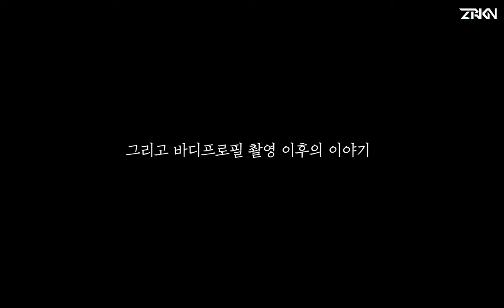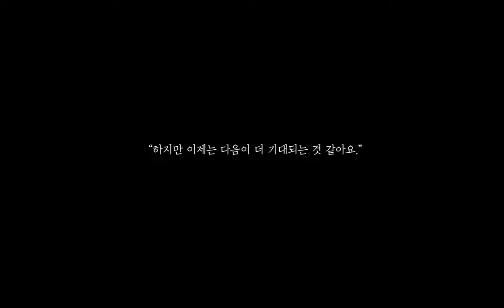[일반인 바디프로필] 운동을 해야 하는 이유 (동기부여 영상)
안녕하세요, 제로키니입니다.

오늘은 제로키니 프로젝트의 일환으로 제로키니 회원님께 지원된 '바디프로필 촬영' 도전기에 관한 영상을 준비했어요. 영상 속 회원님께서는 작년 하반기 제로키니에 처음 오셨고, 그 전까지 꾸준히 운동을 취미로 즐기셨지만 몸무게가 한 번도 90kg 이하로는 내려온 적이 없으셨다고 해요. 그런 회원님의 인생 첫 바디프로필 촬영 도전기, 한 번 같이 보도록 할까요?